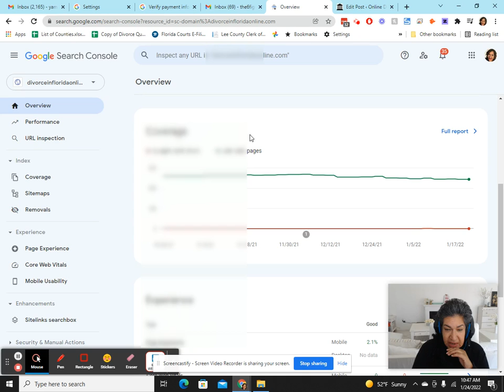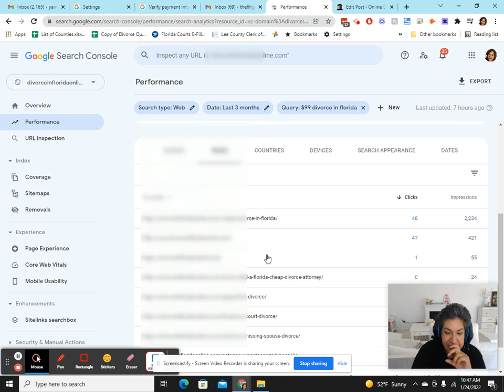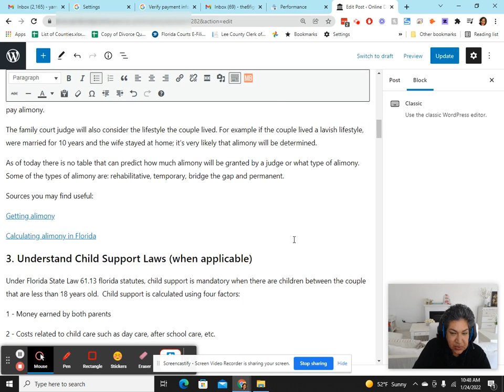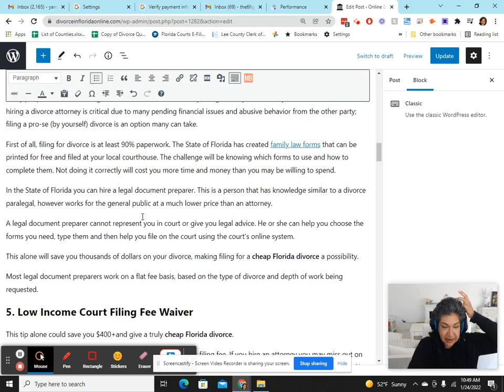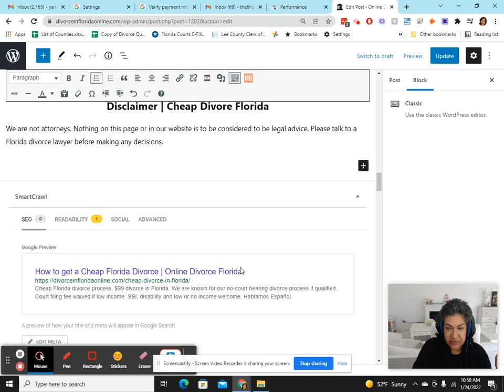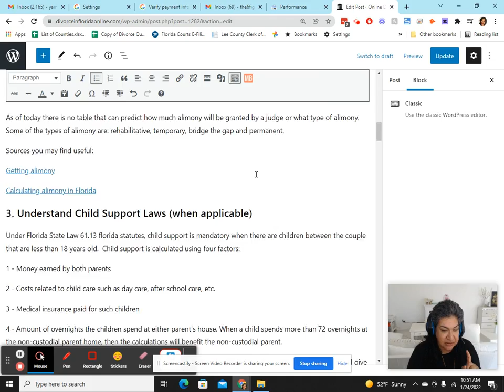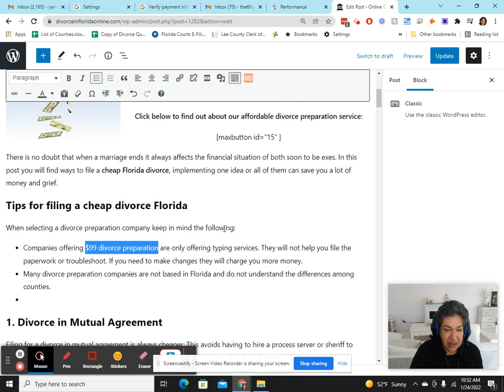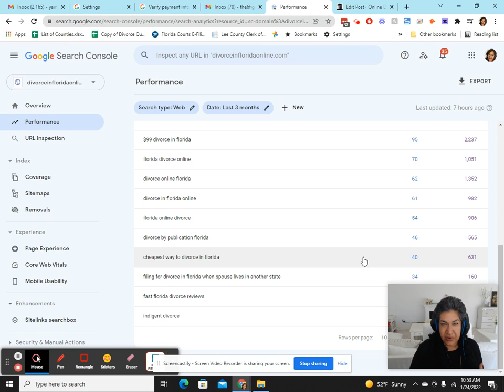Old Website - What I Found in Google Search Console Scared Me